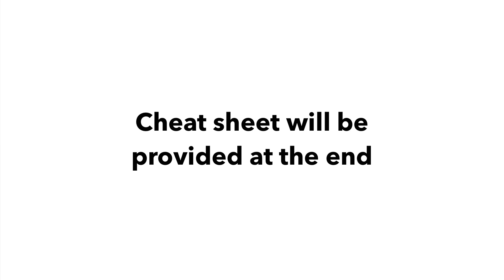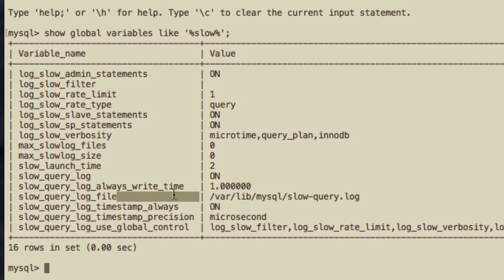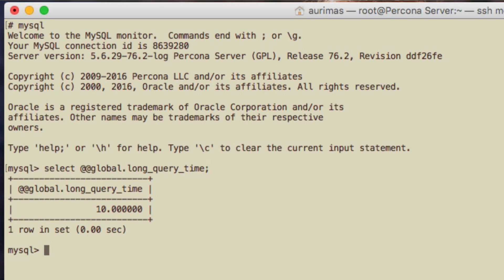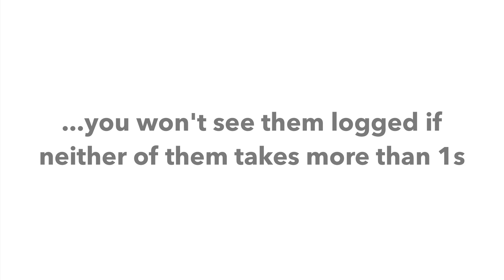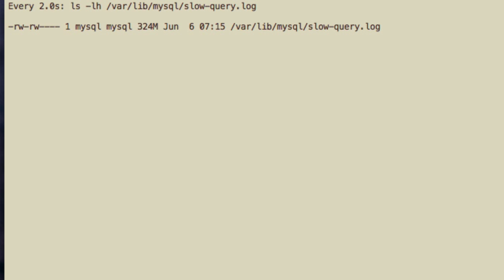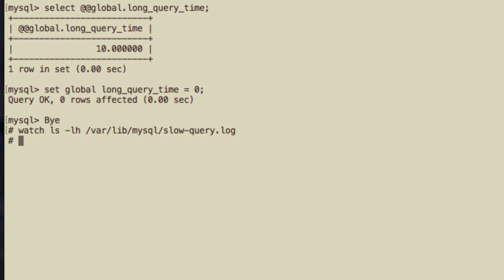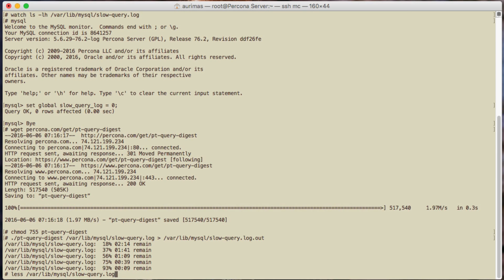Advanced MySQL Slow Query Logging. Part 1: Why, What, How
PROPER MySQL Query Optimization starts with a proper Slow Query Logging session. In this short series you will learn how to do slow query logging the right way.

Parts 2 and 3, as well as the cheat sheet mentioned in the video are currently in the making and if you're anxious to have them released sooner, let us know in the comments below and we'll prioritise it!